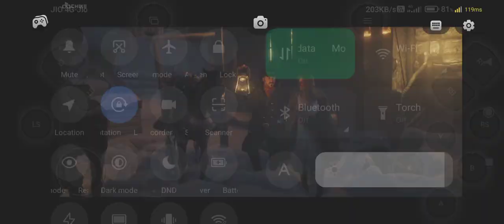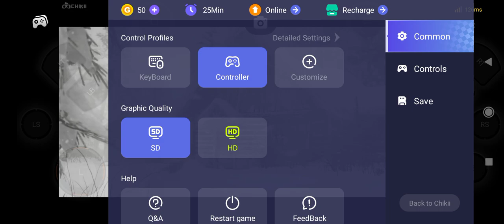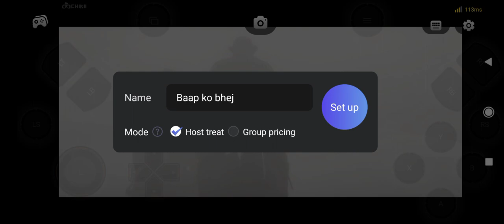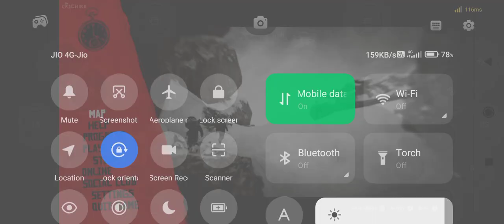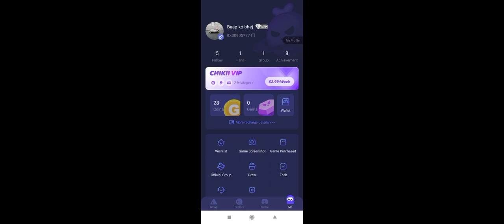RDR RED Dead 2 redemption Android gameplay#chiki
gameplay p
ɪ ᴀᴍ sᴀʜɪᴅ ᶦ ᵃᵐ〲SAHID×͜× —͟͞͞★𝑰𝒂ᵐʂ𝒂ⲏị𝒅—͟͞͞★
high level graphic game
rdr2 ultra 60 fps
4k60